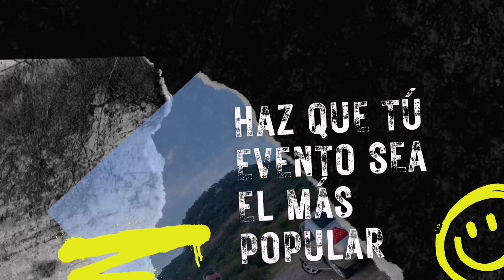15 DE MAYO 2023 LUNES DE SALUDOS DESDE JALPA ZAC